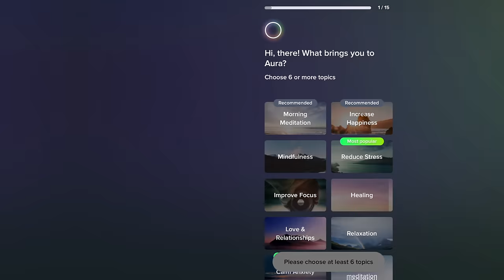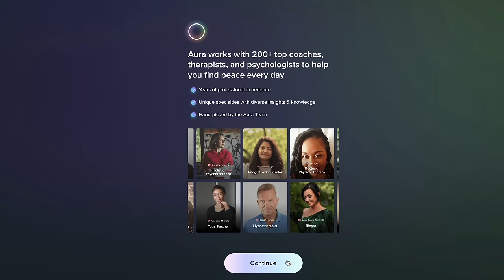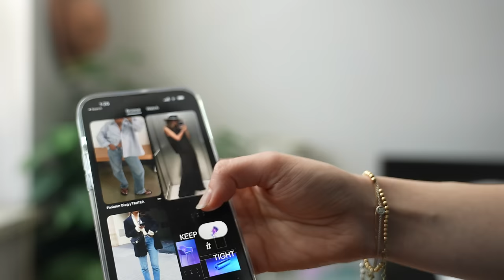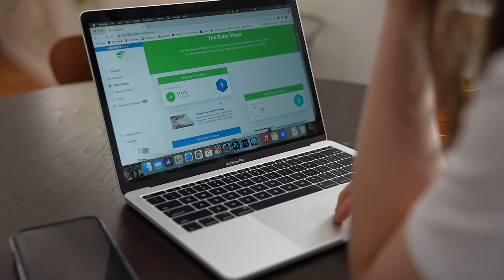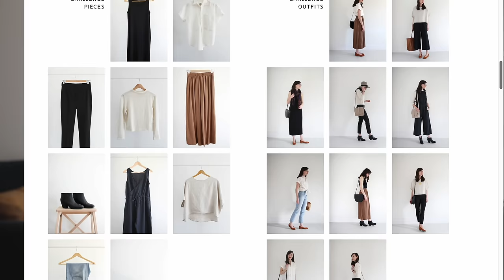My Style Goals & Wardrobe Plan for 2024 | no spend months, thrifting, decluttering?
2024 is around the corner, so in today's video I'm sharing the 10 style intentions I plan to take with me into 2024. To me, these are a great mix of discipline AND balance, so I can get the most out of my clothes while still being even more mindful of what comes in next.

🏡 my small space organization favorites Shop my small wardrobe organization here!

👖 I get all my vintage denim here!

Sustain this! Listen every Tuesday at 10 am EST with @UseLess_dk and @AlyssaBeltempo 🎉 Now on Spotify , Apple podcasts and Youtube @SustainThis_Podcast